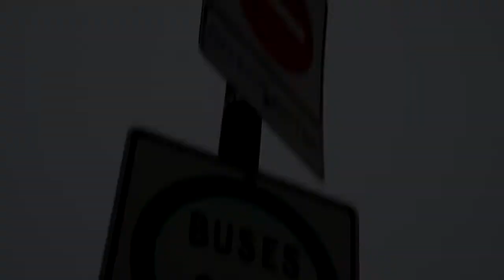First Snow 2012 - Brandon Transit Style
I didn't make this video as extravagant as previous years, but it still gets the point across.